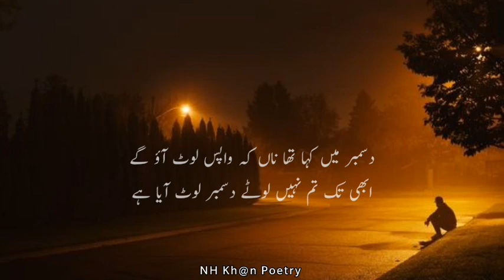December Poetry Status 😥 Broken Heart Status 💔 Heart Technical ♥️ Emotional Status 😳 Shayari Status